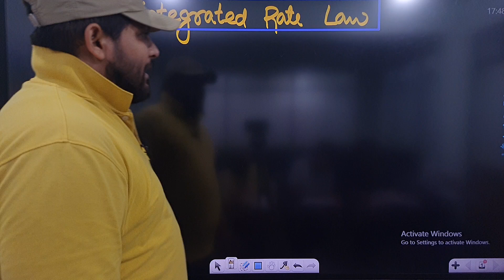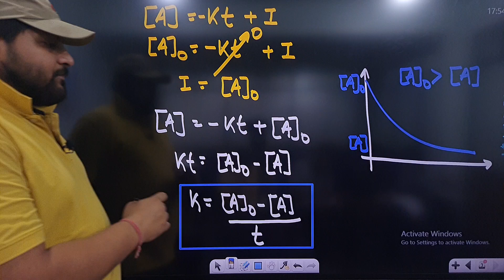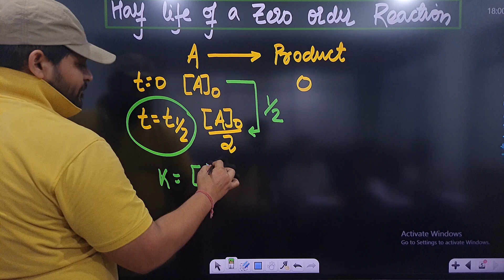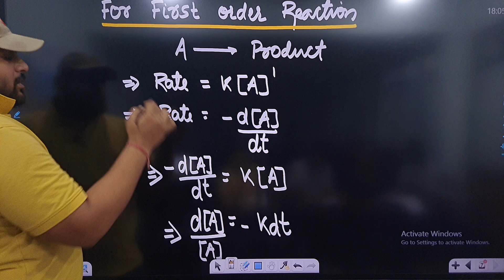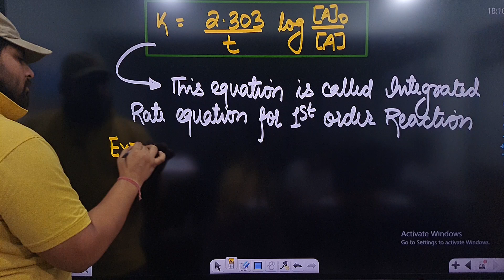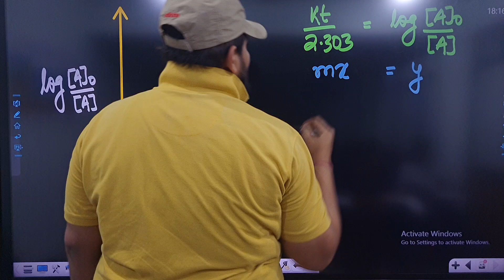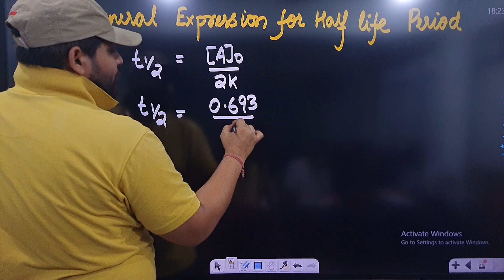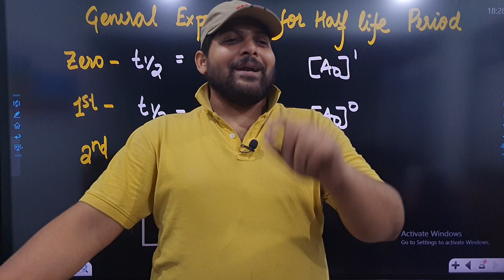INTEGRATED RATE LAW METHOD | ORDER OF A REACTION | HALF LIFE OF REACTION | CHEMICAL KINETICS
Exploring the Importance of Order of a Reaction in Chemical Kinetics

In this video, we will be discussing the Integrated Rate Law Method, Order of a Reaction, Half Life of Reaction, and Chemical Kinetics.

Chemical kinetics is the study of how fast or slow chemical reactions occur. The Integrated Rate Law Method is a powerful tool used to determine the rate of a reaction by examining the concentration of reactants over time. By plotting concentration data against time, we can determine the order of a reaction, which tells us how the rate of the reaction is affected by changes in concentration. Understanding the order of a reaction is crucial for predicting how changing conditions will impact the rate of a reaction. Additionally, the half-life of a reaction is the time it takes for half of the reactants to be consumed, providing valuable insights into the reaction's speed and efficiency.

- The Integrated Rate Law Method helps us determine the rate of a reaction by analyzing concentration data over time.
- The order of a reaction reveals how changes in concentration affect the reaction rate.
- The half-life of a reaction is the time it takes for half of the reactants to be consumed.

For example, consider a first-order reaction where the rate is directly proportional to the concentration of a single reactant. By plotting the natural logarithm of the concentration against time, we can determine the rate constant and predict how the reaction will progress. Understanding these concepts is essential for predicting reaction outcomes and optimizing reaction conditions in real-world applications.

By watching this video, you will gain a deeper understanding of the Integrated Rate Law Method, Order of a Reaction, Half Life of Reaction, and Chemical Kinetics. Whether you are a student studying chemistry or a professional in the field, this video will provide valuable insights that can enhance your understanding of reaction kinetics.

Don't miss out on the opportunity to expand your knowledge of chemical kinetics!